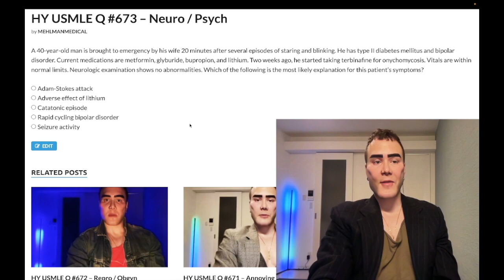HY USMLE Q #673 – Neuro / Psych